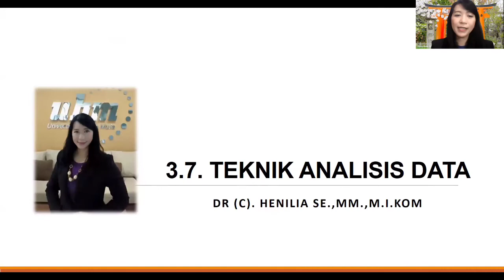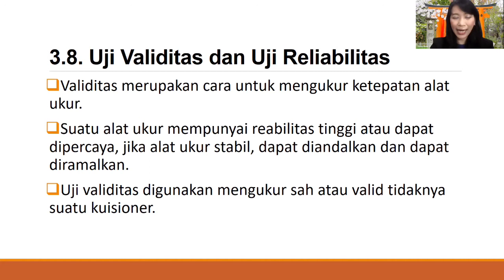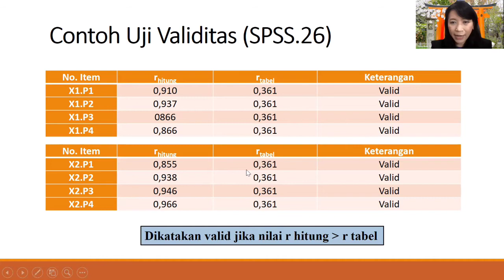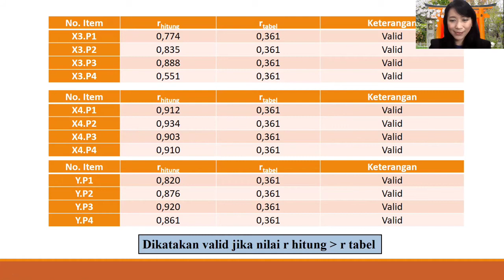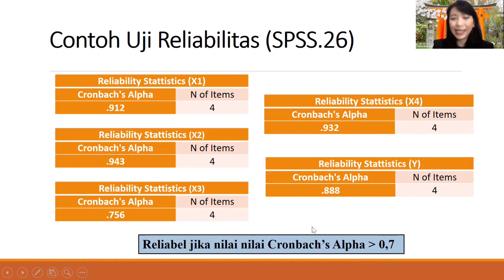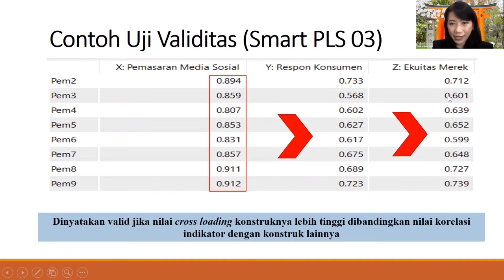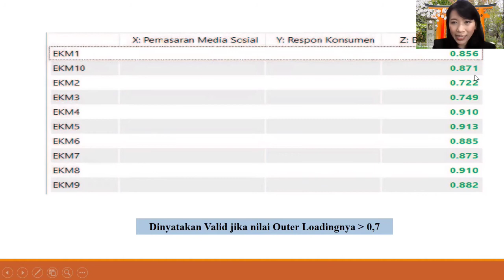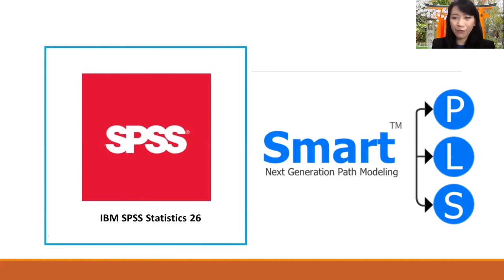3.7. TEKNIK ANALISIS DATA; 3.8. UJI VALIDITAS DAN RELIABILITAS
BAB 3 - METODOLOGI PENELITIAN

Semoga membantu...

Mari berproses bersama,